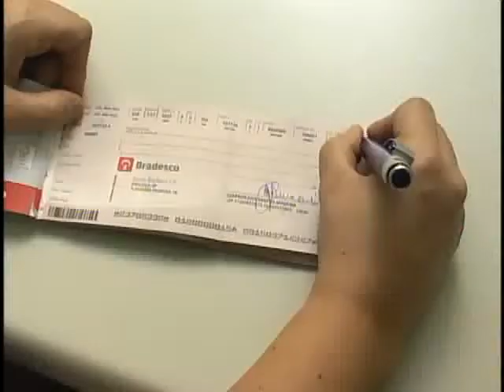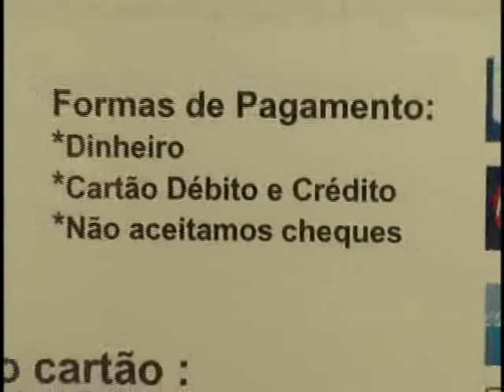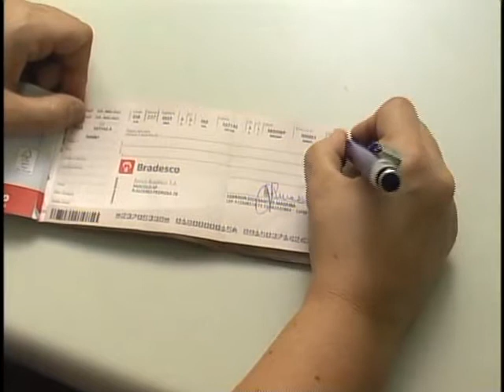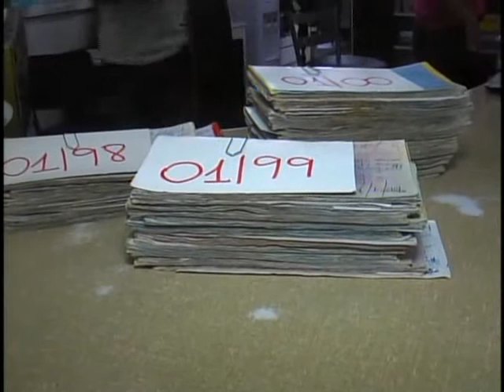Cheque em Extinção - TV Direta